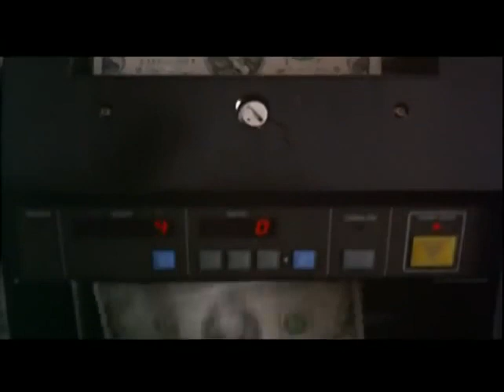Связь (1996) | Русский трейлер HD | Bound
Добавить в свой ListOK только для iOS)

Лихо закрученный сюжет о краже миллионов долларов из-под носа мафиози. До последней минуты невозможно предугадать финал. Первая режиссёрская работа Вачовски. Смотреть обязательно!